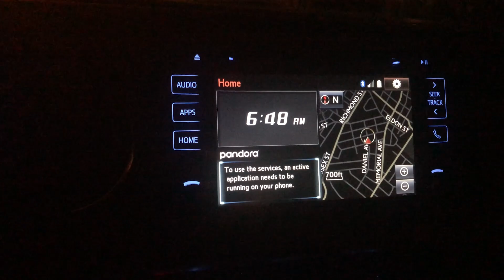St. Patrick's Day Musky Hunt - 4 Fish Landed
Head over to our Website for more content, shop our products, or book a guided trip!

Fly Rod
Fly Reel
Fly Line
Flouro Leader
Fishing EyeWear
Cold Water Gloves
Action Cam
Editing Software